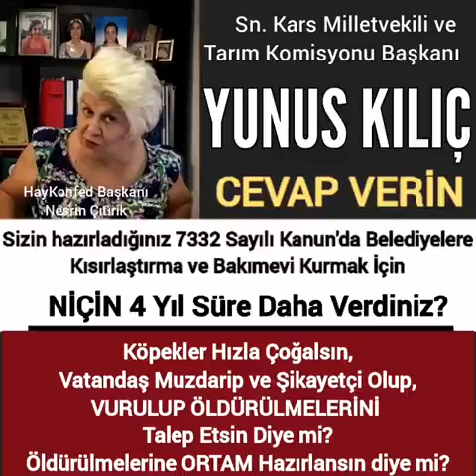KATLİAM PLANI ADIM ADIM ilerliyor. Tarım Komisyonu Başk. ve Kars Milletvekili Sn Yunus Kılıç.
KATLİAM PLANI ADIM ADIM ilerliyor. Okuyunuz:
Belediyeler kısırlaştırmadığı için kendi iradeleri dışında bu insan vahşetinin kol gezdiği dünyaya gelen KÖPEKLERİN öldürülmesi için PLANLI BİR HAREKET başlatıldı. Bu hareketin ilk belirtilerini TBMM de Tasarının görüşüldüğü Tarım Komisyonu Toplantısında görmüştük. 17 yıldır kısırlaştırma yapmayan BELEDİYELERE, küçük bir kısırlaştırma ünitesi için bile 4 yıl daha süre konmuştu tasarıya. Yunus Kılıç'a "ne yapacaksınız 4 yıl boyunca bu hayvanları" dediğimde asla cevap vermemişti.
Ne planlandığını şimdi görüyoruz.
Hepimiz sn Milletvekili Yunus Kılıç beye soralım ve cevap bekleyelim...
Nesrin Çıtırık
Tarım Komisyonu Başkanı ve Kars Milletvekili Sn Yunus Kılıç
Size 2 sorumuz var.
✔️Birincisi, TBMM Hayvan Hakları Araştırma Komisyonu, en geç 6 ay içinde bütün belediyeler Kısırlaştırma Merkezleri ve Bakım evlerini kursunlar tavsiyesinde bulunmuşken, sizin bizzat yazdığınızı kendinizin söylediği 7332 sayılı yasa, belediyelere bakımevi ve kısırlaştırma merkezleri kurmaları için 4 yıl daha süre verdi. TBMM Tarım Komisyonunun bu yasa tasarısına ilişkin yaptığı toplantıda ben size sordum: Belediyelere 4 yıl daha süre verdiniz ama bu 4 yıl boyunca sokaklarda çoğalan, hızla üreyen insanların kovalandığı, ısırıldığı, hayvanların aç sefil perişan yaşadığı sorunu nasıl çözeceksiniz, buna cevap vermediniz.
✔️İkincisi, Son günlerde sokak hayvanlarının vurulup öldürülmesi, zehirlenmesi ile ilgili bir PLAN devreye sokuldu. Siz bu planın bir parçası mıydınız?  Siz 4 yıl boyunca belediyelere kısırlaştırma ve bakımevi kurdurmayıp, sokaklarda hayvanlar çoğalsın artsın, insanlar ısırılsın kovalansın ve toplumdan gelen öldür zehirle talebi ile mi bu sorunu çözmek istediniz?✔️Eğer böyle değilse Sn Yunus Kılıç, 4 yıl bakımevi kurmayan belediyeleri varken, sokak hayvanı sorununu nasıl çözmeyi düşünüyordunuz?
Planın parçası mısınız?
Yoksa düşünemediniz mi?
Acil cevap bekliyoruz sizden.
Nesrin Çıtırık
Hayvanların Yaşam Hakları Konfederasyonu Başkanı...